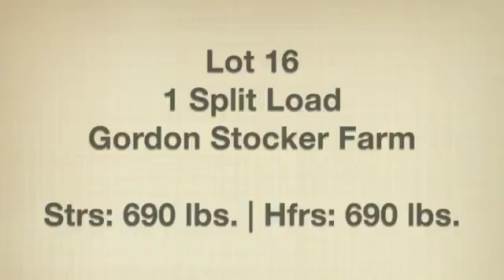Lot 16-Gordon Stocker Farm-1 Split Load, 690, 690 lbs.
This video is about Lot 16-Gordon Stocker Farm-1 Split Load, 690, 690 lbs.